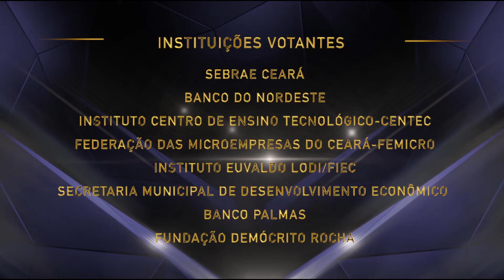Geramotos - Geragri: Conheça máquina que facilita agricultores familiares | Troféu Empreender 2023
Geramotos - Geragri. Fabricante de implementos Agrícolas, que tem como empreendedores Geraldo de Souza Mota e Marinete Moura Mota, casal de empreendedores vitoriosos. Inventaram em uma máquina para facilitar a vida dos agricultores familiares. Vamos ver essa história sensacional, lá de Tauá!